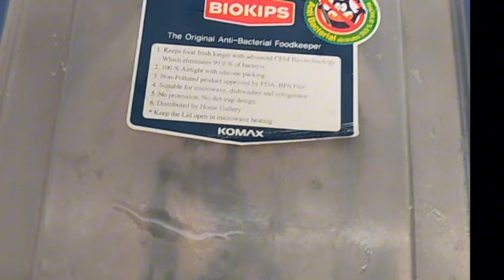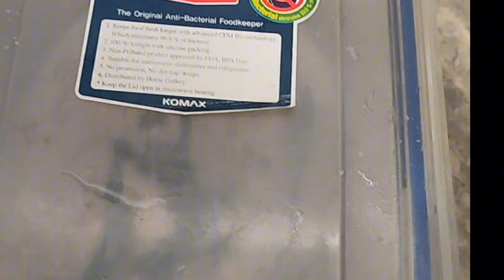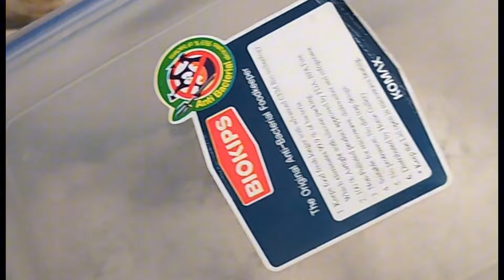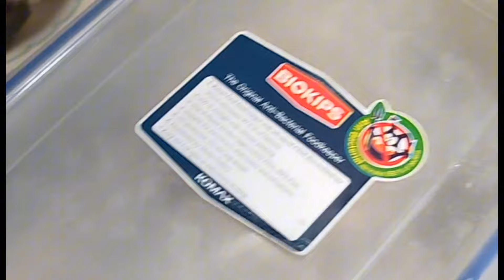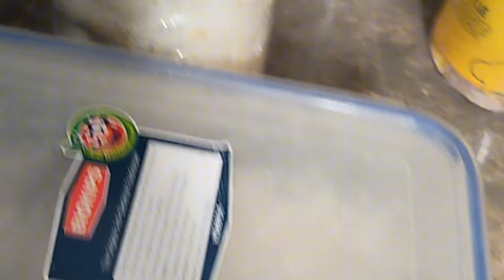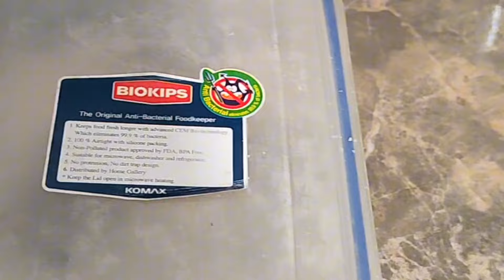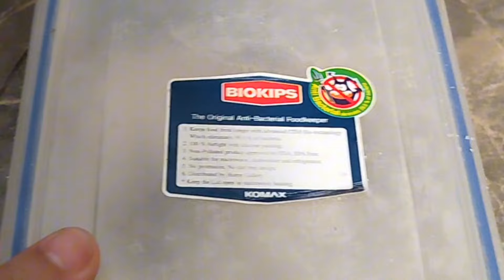Ganito Ang Paraan NG PAG GAWA NG BURONG ISDA , NG MGA KAPAMPANGAN ..